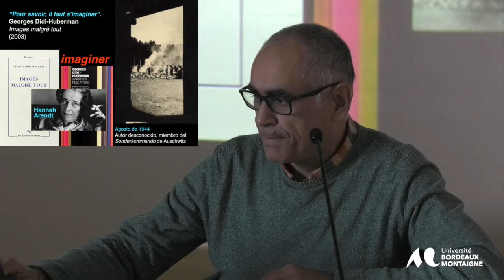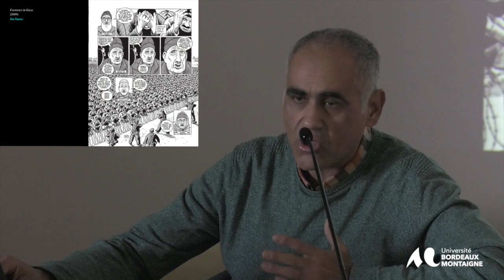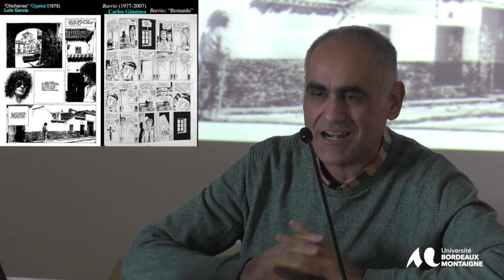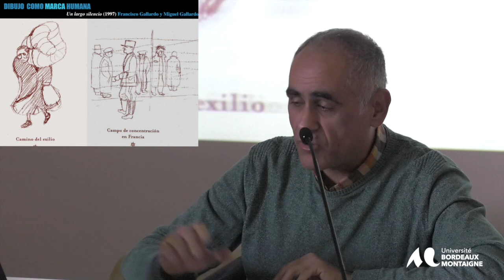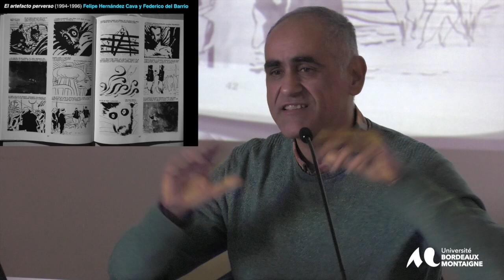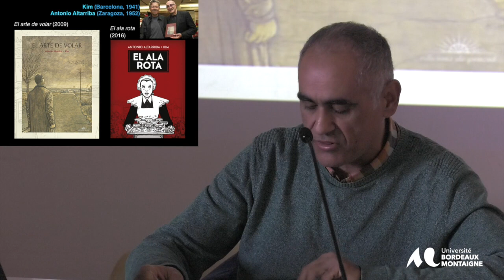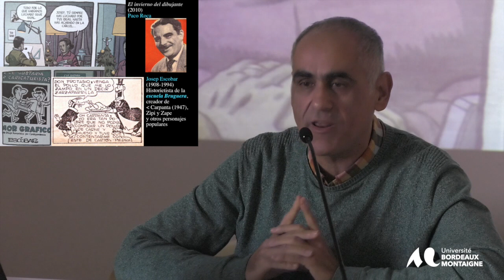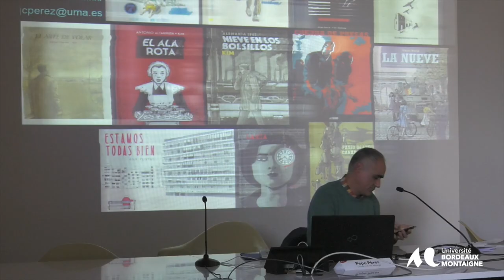Pepo Perez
« Imaginar para conocer : memoria traumatica en el comic sobre el franquismo »